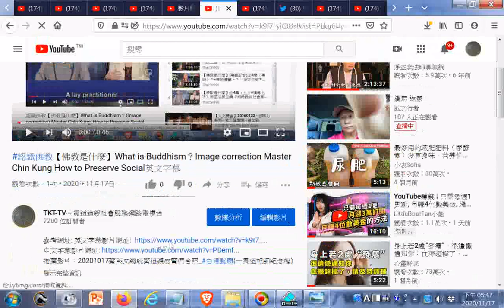英文翻譯的好資源視頻202001117(附加連結網址於下方說明區)(手機使用者請點按影片畫面右下方的小三角形)